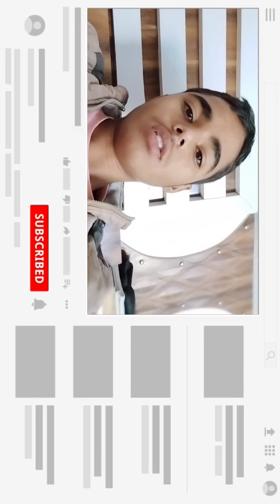Birthday party me to maja hi aa gya 💥💥// Sorry for late🙇/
vlogging camera
jason vlogs
sambhavna seth vlogs
birth vlog
inside out vlog
vloger
best vlogging camera
food vlogger
youtube vlog
tfg vlogs
jeff wittek
colleen vlogs
sony vlogging camera
barbie vlog